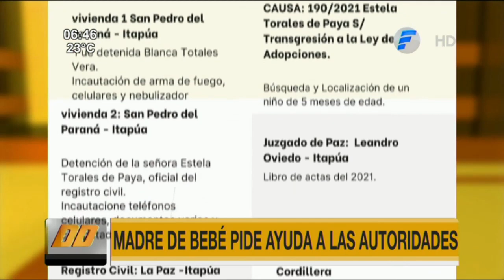Madre de bebé robado pide ayuda a autoridades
La madre del bebé de 5 meses que habría sido robado en Itapúa, pidió ayuda a la autoridades para encontrar a su pequeño.